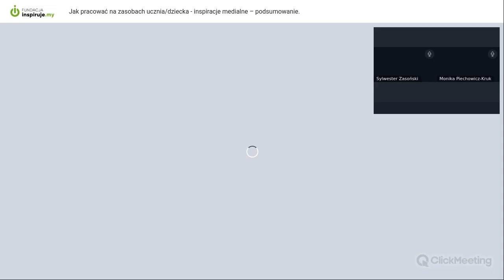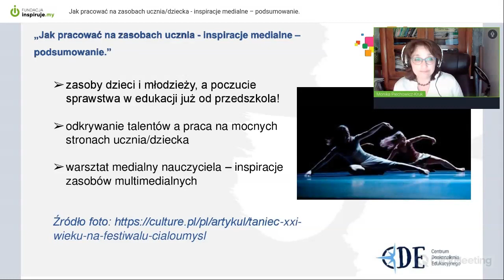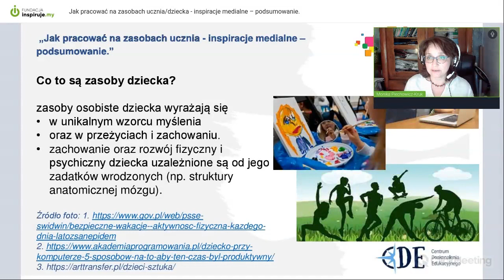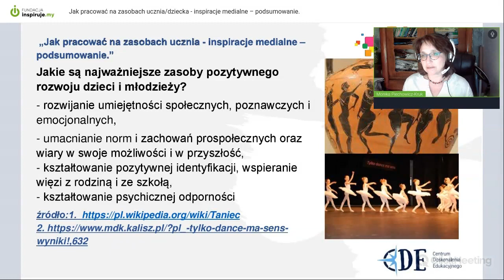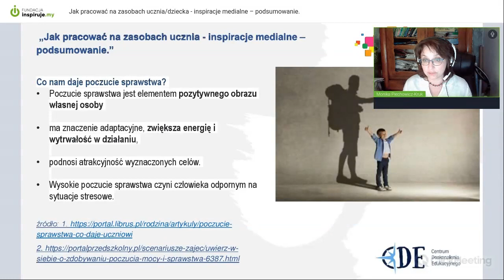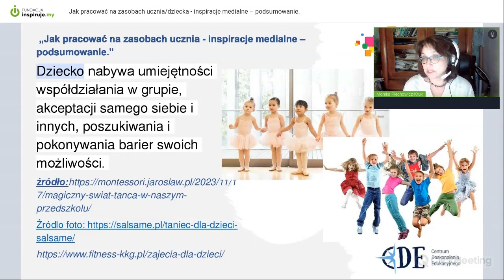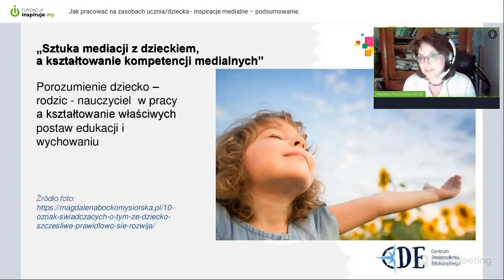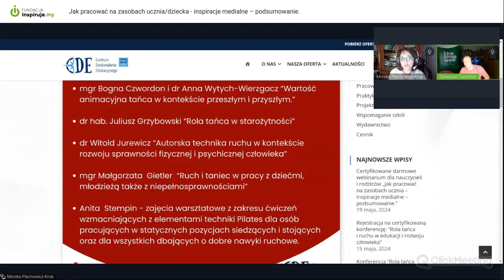Jak pracować na zasobach ucznia dziecka inspiracje medialne podsumowanie